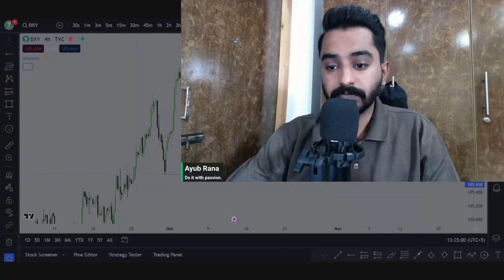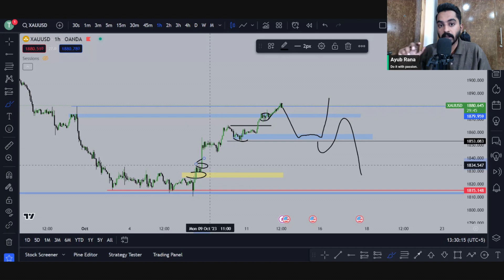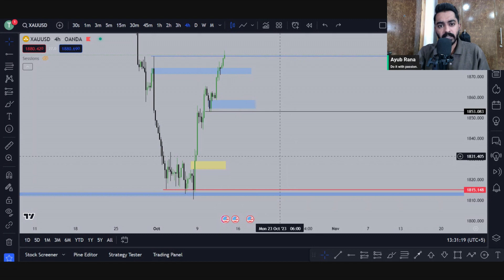XAUUSD gold trend | XAUUSD market structure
xauusd analysis
xauusd market structure
gold trend